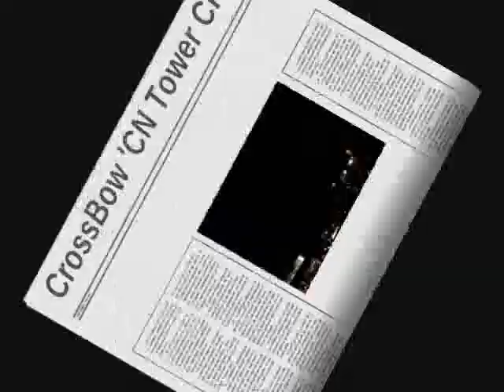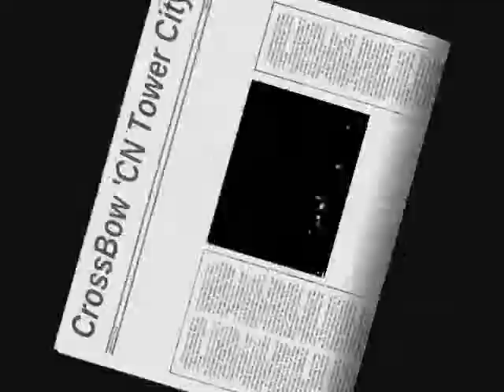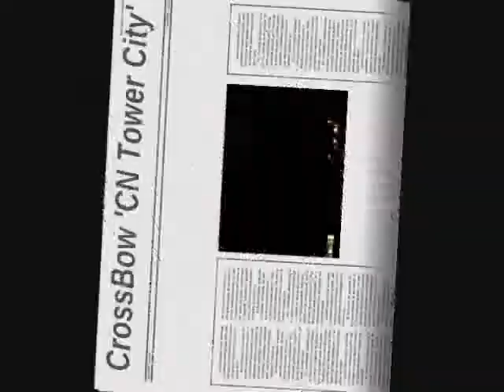CrossBow Loc - CN Tower City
Song #5 from Relentless MixTape Vol #3 'CN Tower City''
My City Records